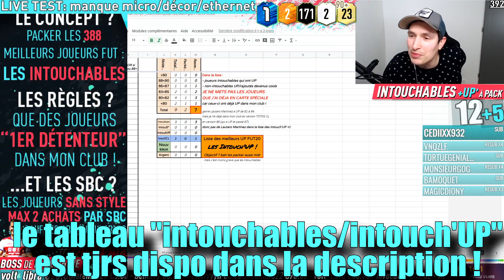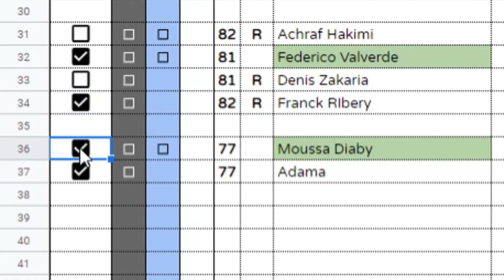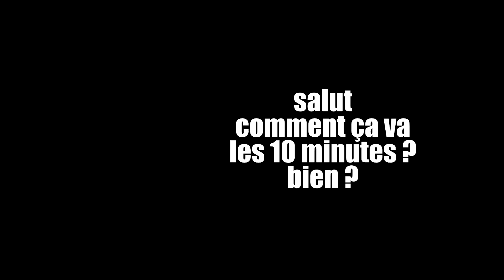Je PACK 1 ICÔNE MOMENT à +2M 🤪 + intouchable & OTW : l'appart' est CHANCEUX ! FIFA20 Pack Opening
Et voilà, 1ère semaine à l'appart' et on pack ma 1ère ICONE PRIME MOMENT de ma vie mdr les pack opening ici s'annoncent cool =)

► ​Cartes PSN/Xbox/Netflix/Amazon/jeux vidéos moins chers ?  KINGUIN -3% avec le code "BNZ" !

► bennnzz @ gmail. com (sans espace)

On enchaîne les pack opening FIFA20 Ultimate Team pour pack les meilleurs joueurs de FUT20 : les Intouchables ! Liste des Intouchables FIFA20